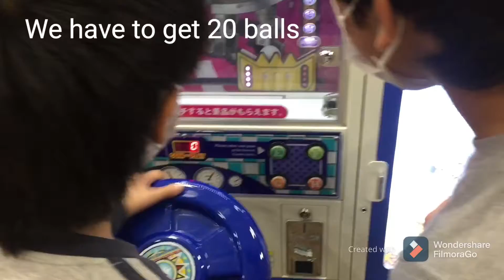Can he get 20 balls? 20個ボールをとれるか？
I woke up really early today and made short video.
今日も早く目が覚めて、動画を作りました。

My kid tried ball catching game machine.
子どもがボールキャッチゲームに挑戦しました。

He had to catch 20 balls.
20個ボールを取らないといけません。

いい週末を！